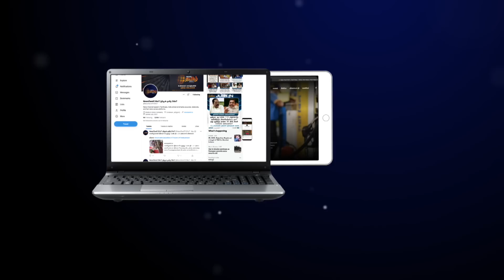CBSE பொதுத்தேர்வு முடிவுகள் எப்போது? பொதுத்தேர்வு முடிவுகளால் மாணவர்கள் தவிப்பு| CBSE Exam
CBSE பொதுத்தேர்வு முடிவுகள் எப்போது?தாமதமாகும் பொதுத்தேர்வு முடிவுகளால் மாணவர்கள் தவிப்பு